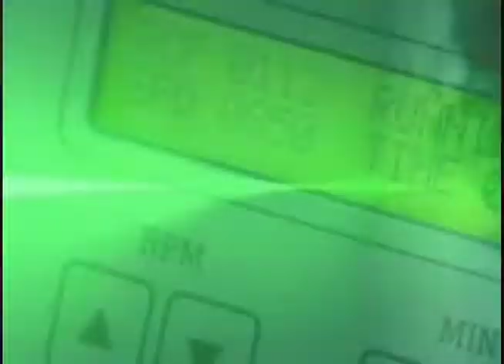Salud TV - 10/01/2018 - Alimentación escolar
Los niños en edad escolar necesitan alimentarse bien para desarrollarse adecuadamente, evitar las enfermedades y tener energía para estudiar y estar físicamente activos. Es deber de los padres educar a sus hijos para que adopten hábitos saludables de alimentación.